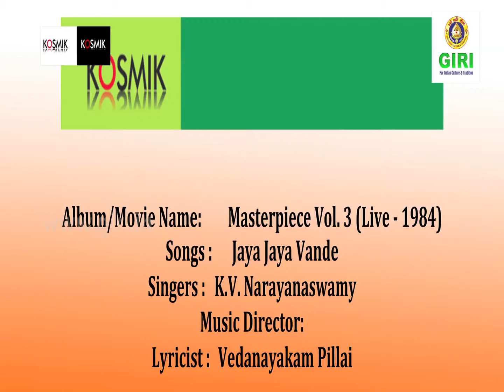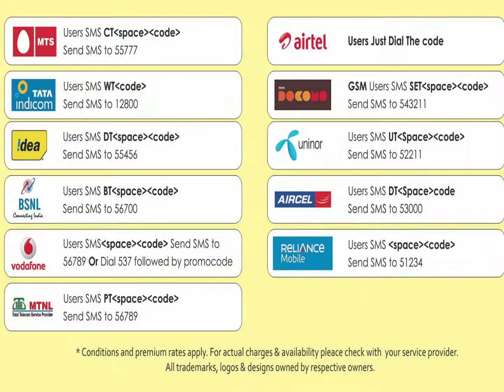05. Jaya Jaya Vande - Masterpiece Vol. 3 (Live 1984) By K.V. Narayanaswamy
Listen and enjoy the music with Kosmik